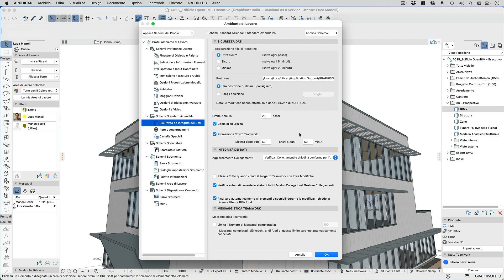Come avere in ARCHICAD un promemoria di "Invio modifiche" in un Progetto Teamwork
"Archicad in pillole" è un format dove in meno di un minuto ti spiego una funzione di Archicad

In questo video tutorial ti spiego come avere in ARCHICAD un promemoria di "Invio modifiche" in un Progetto Teamwork

Puoi trovare altre informazioni e tutorial dedicati a ARCHICAD all'interno del mio blog